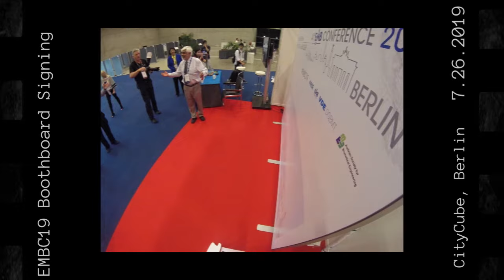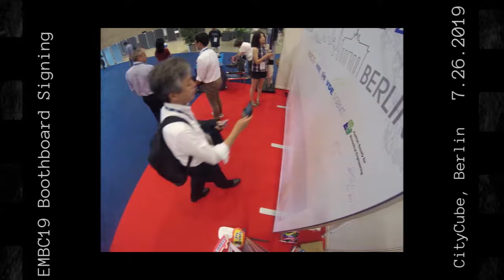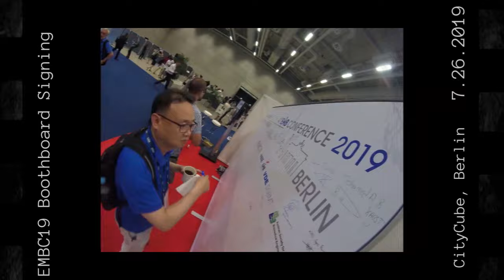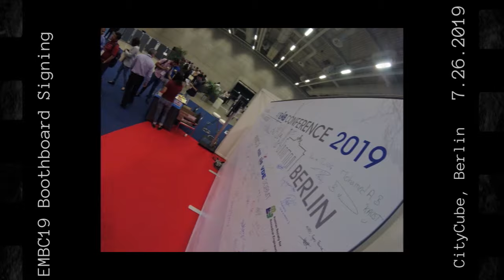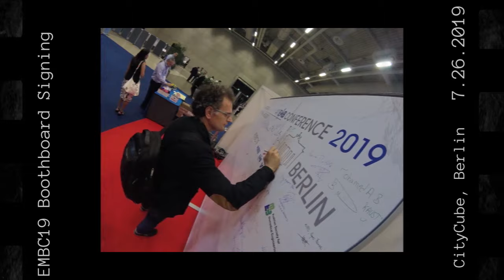EMBC 2019 Boothboard Signing